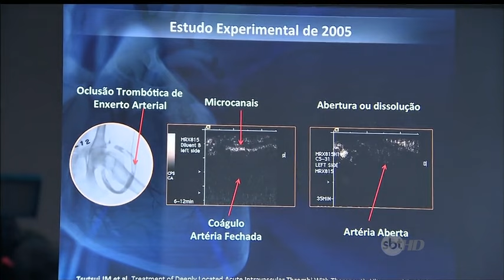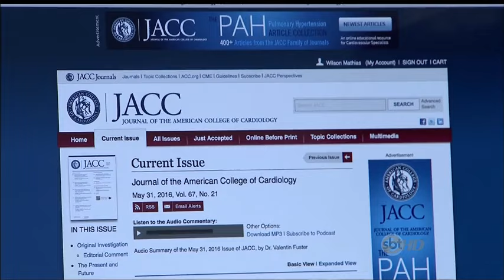Manchetes Noticidade - TV Sorocaba 30-05-16 (Parte 02)